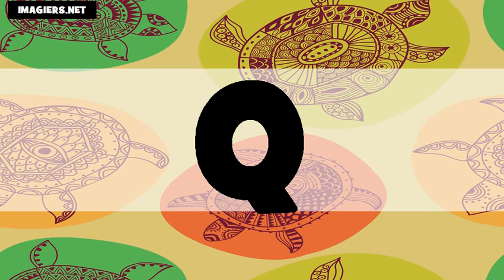L'alfabeto # Usa + Fr